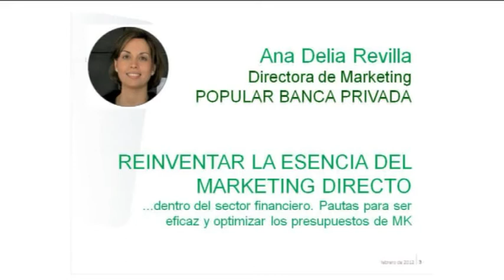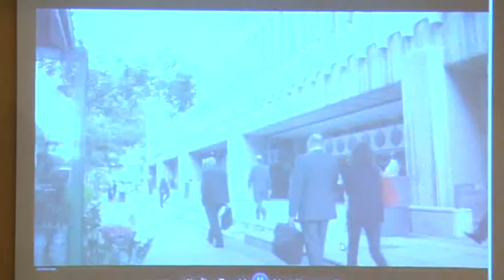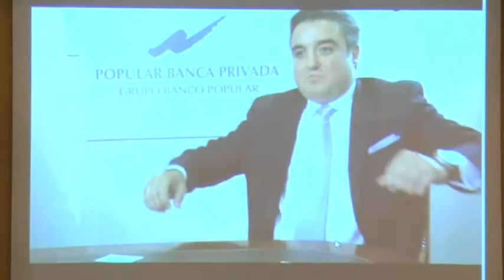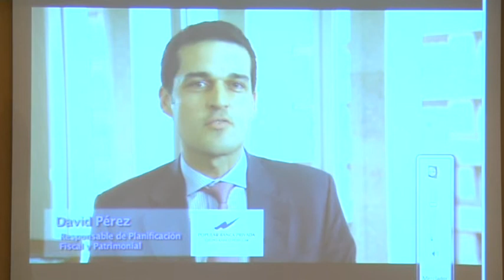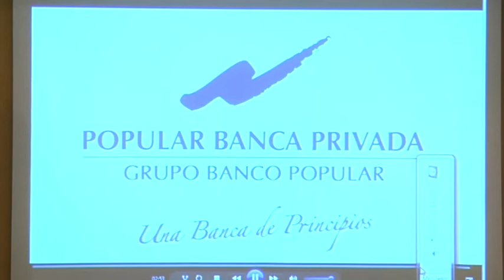Reinventar la esencia del marketing directo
Masterclass Marketing Directo- 09 de febrero de 2012
Ana Delia Revilla (Directora de Marketing de POPULAR BANCA PRIVADA)

En un contexto convulso como el actual es el momento ideal para poner a prueba nuestra creatividad y reinventar las estrategias para captar y fidelizar clientes. Lo que ha funcionado en el pasado, ahora puede no hacerlo por lo que tenemos que ser capaces de concentrar todas nuestras armas para alcanzar los objetivos marcados y maximizar los ajustados presupuestos, sin dejar de ser eficaz y midiendo en todo momento los resultados.